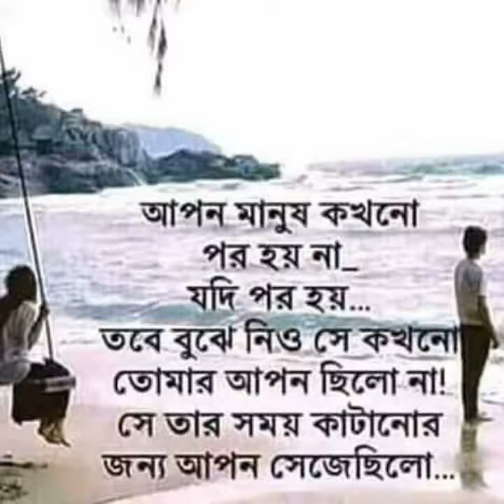samsul kabir super video